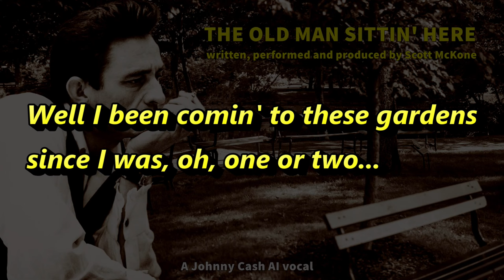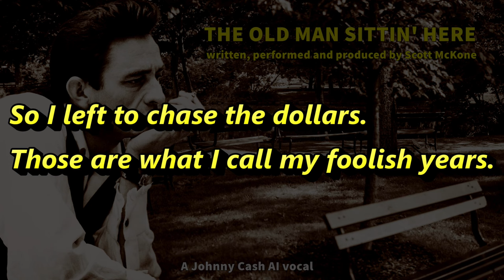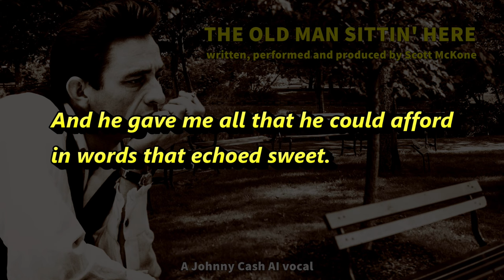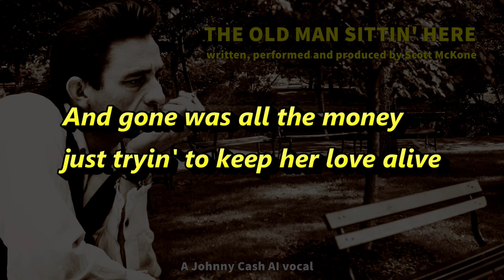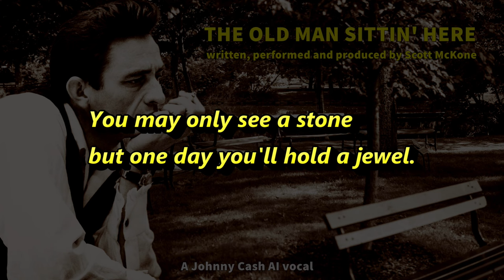The Old Man Sittin' Here (Johnny Cash AI vocal)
Inspired by my visits to The Public Gardens in Halifax NS. I remember as a child, being there and having a "grown up" tell me to appreciate my youth as it was fleeting. 50 years later a stranger said essentially the same thing to my daughter. And as life goes on, more young people become old people, encouraging the new-young to enjoy their youth and their lives. This song would have no gravitas if not for the amazing voice of Johnny Cash.